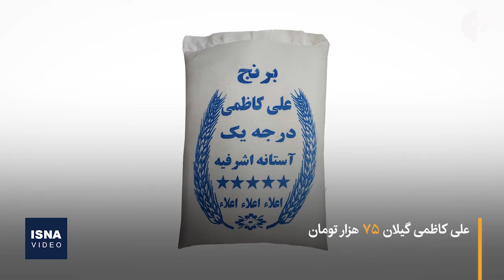قیمت برنج، همچنان در مسیر افزایش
بر اساس مشاهدات میدانی از مغازه‌های سطح شهر تهران، هر کیلو برنج هاشمی به قیمت ۷۰ تا ۷۸ هزار تومان رسیده است. نرخ دیگر انواع دیگر برنج نیز به این ترتیب افزایش داشته است: کشت دوم برنج طارمی محلی فریدونکنار ۸۰ هزار تومان، فجر درجه یک گرگان ۵۶ هزار تومان، دم سیاه صدری گیلان ۸۹ هزار تومان، علی کاظمی گیلان ۷۵ هزار تومان، هاشمی دودی سنتی گیلان ۸۵ هزار تومان، شیرودی دودی سنتی اعلا ۶۳ هزار تومان، عنبربوی خوزستان ۴۱ هزار تومان، برنج خارجی در بازار ۳۳ تا ۳۵ هزار تومان.